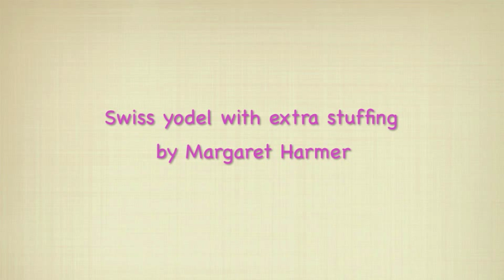Swiss yodel with extra stuffing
I am swiss and I love Switzerland. But I also believe in the evolution of cultures and traditions. I know that many in my country will disagree with this. But for cultures to grow and traditions to stay alive they also need some space to experiment, make mistakes and join the flow of modern life.

I recommend the beautiful film Heimatklänge on what the Swiss tradition/creativeness of yodeling is today.

I took the footage in the Geneva countryside near the french border.